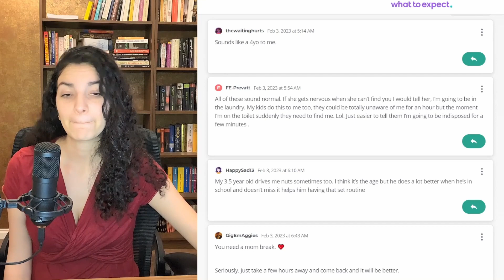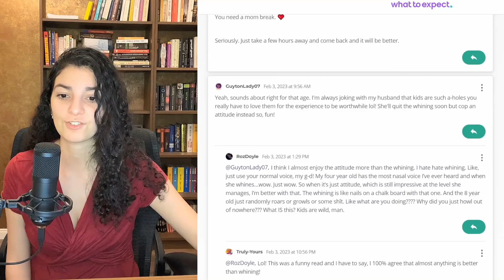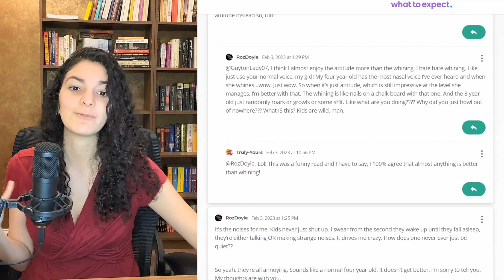Her 4 year old annoys her by acting like a child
A mother who's simply overwhelmed by her toddler. What's the right way to repond?